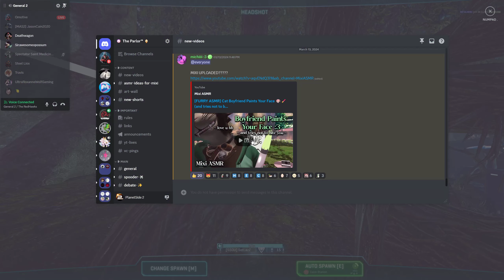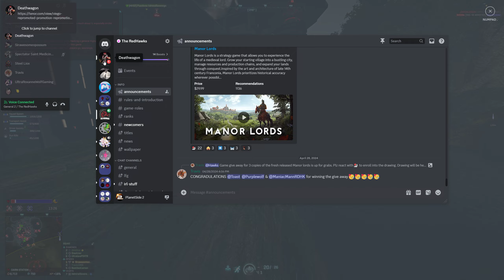The never ending fight at cairn station -Planetside 2